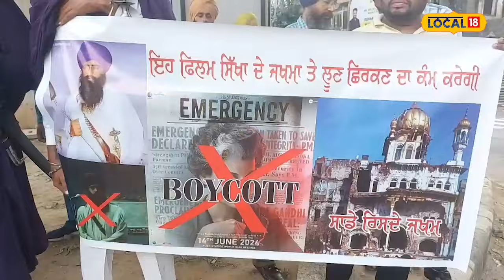Ludhiana News | Kangana Ranaut ਖਿਲਾਫ਼ ਸੜਕਾਂ ’ਤੇ ਉੱਤਰੇ ਸਿੱਖ ਜਥੇਬੰਦੀਆਂ ਦੇ ਆਗੂ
6 ਸਤੰਬਰ ਨੂੰ ਰਿਲੀਜ਼ ਹੋਣ ਵਾਲੀ ਕੰਗਨਾ ਰਣੌਤ ਦੀ ਐਮਰਜੈਂਸੀ ਫਿਲਮ ਨੂੰ ਲੈ ਕੇ ਲੁਧਿਆਣਾ ਵਿੱਚ ਸਿੱਖ ਭਾਈਚਾਰੇ ਦੇ ਲੋਕਾਂ ਨੇ ਪ੍ਰਦਰਸ਼ਨ ਕੀਤਾ ਅਤੇ ਕਿਹਾ ਕਿ ਜੇਕਰ ਫਿਲਮ ਸਿਨੇਮਾਘਰਾਂ ਵਿੱਚ ਰਿਲੀਜ਼ ਹੋਈ ਤਾਂ ਪੰਜਾਬ ਦਾ ਮਾਹੌਲ ਖਰਾਬ ਹੋ ਸਕਦਾ ਹੈ, ਜਿਸ ਲਈ ਪ੍ਰਸ਼ਾਸਨ ਜ਼ਿੰਮੇਵਾਰ ਹੈ।